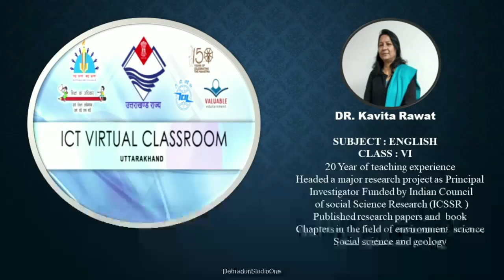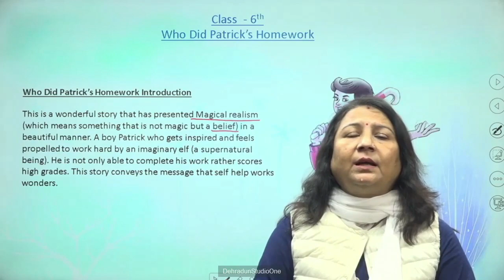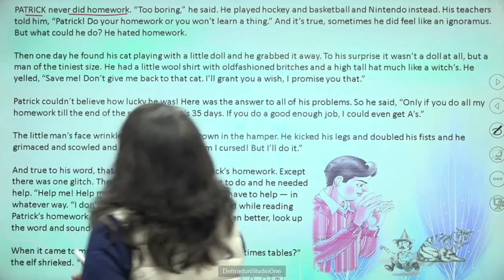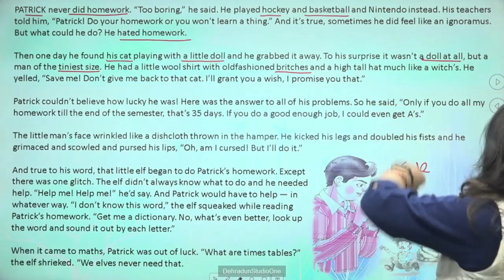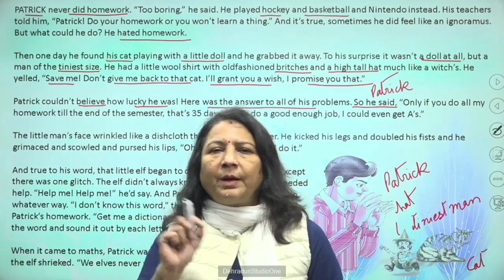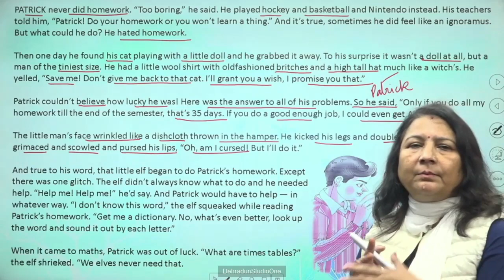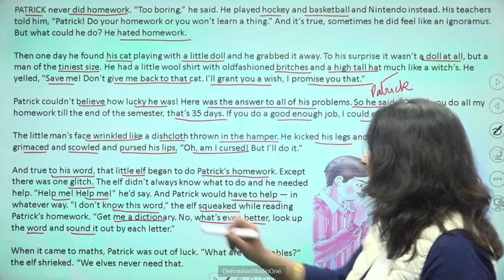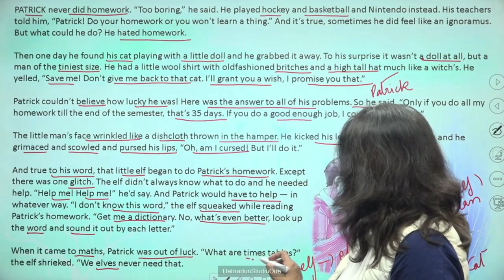कक्षा :6, विषय: अंग्रेज़ी भाग-01 (01.04.2023)आईसीटी वर्चुअल क्लास रूम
01042023_08.35 To 09.10 _English_Who did Patricks Homework_Dr.Kavita Rawat_VI_Part1